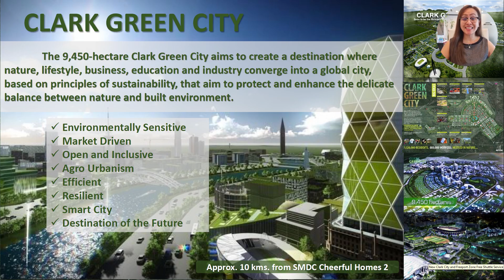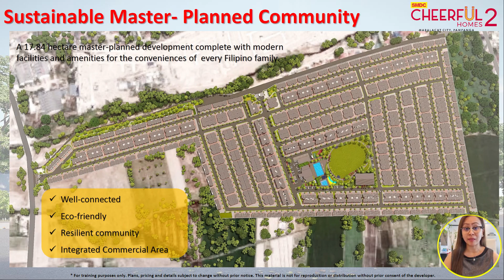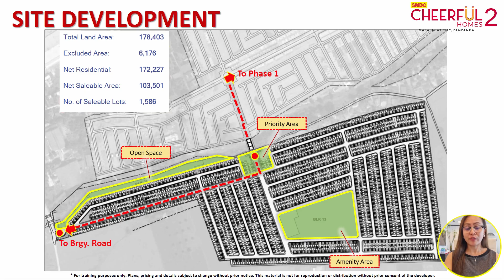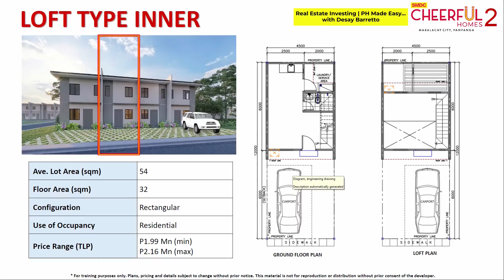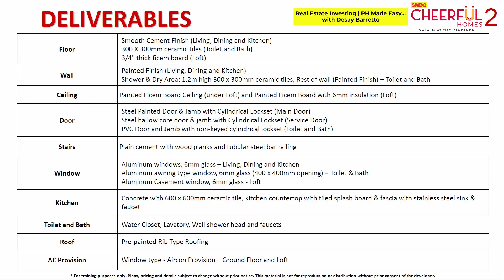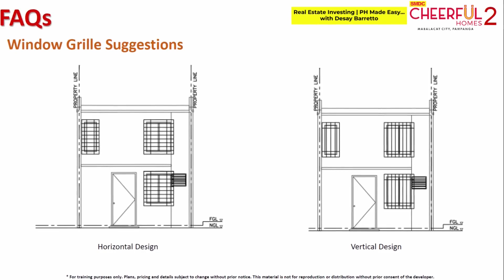SMDC CHEERFUL HOMES 2 | PRE SELLING LOFT HOUSE & LOT IN MABALACAT, PAMPANGA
Are you dreaming of having your own house and lot from SMDC? Introducing SMDC Cheerful Homes 2, the newest pre selling house and lot residential development in Mabalacat City, Pampanga.

SMDC Cheerful Homes 2 - Now ACCEPTING RESERVATIONS!
😀 LOFT TYPE INNER UNIT starts at PHP 8K or USD 261 Monthly
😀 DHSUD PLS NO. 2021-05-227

You can also chat with me on a daily basis in all of these places:

Timecodes
0:00 - Intro
1:04 - SMDC Cheerful Home Video Walkthrough
2:13 - 2 Main Growth Driver: Why Invest?
3:42 - Project Presentation
4:13 - Project Features
4:43 - Site Development and Unit Types
5:33 - Launch Price
5:58 - Unit Deliverables and Specifications
6:06 - Amenities
6:22 - Expansions and Renovations

About This Video:
In this video, Desay Barretto shared the project presentation of SMDC Cheerful Homes 2 and what are the 2 growth drivers to boost its capital appreciation. Real estate investment is very costly and if you ever start it the wrong way and if you choose the wrong location it will be a very painful and costly mistake. Check out this video for more information about condo investing and all the real estate news that is happening in the Philippines!

Song    Spectre
LatinAutor, LatinAutor - SonyATV, Polaris Hub AB, BMI - Broadcast Music Inc., LatinAutorPerf, UNIAO BRASILEIRA DE EDITORAS DE MUSICA - UBEM, LatinAutor - Warner Chappell, LatinAutor - PeerMusic, Warner Chappell, Sony ATV Publishing, ASCAP, and 11 Music Rights Societies